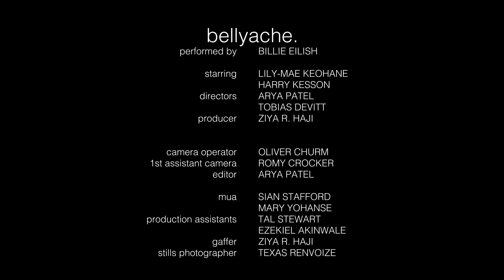Billie Eilish “Bellyache” Concept music video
Preformed by Billie Eilish🥂